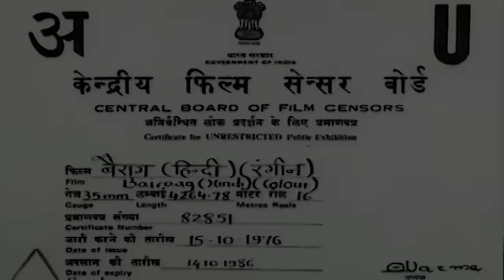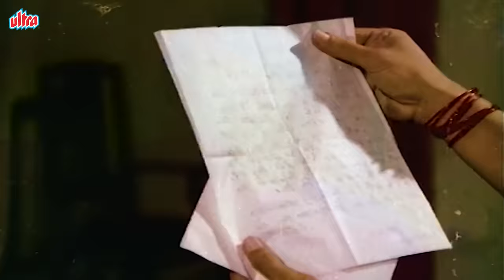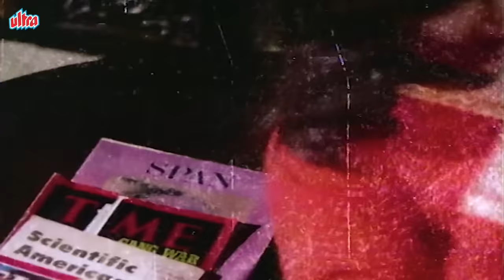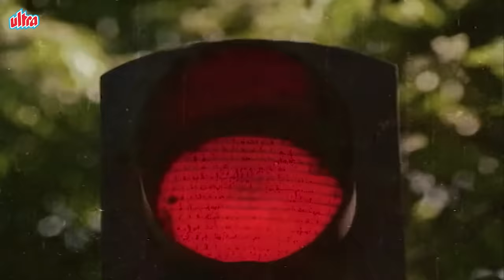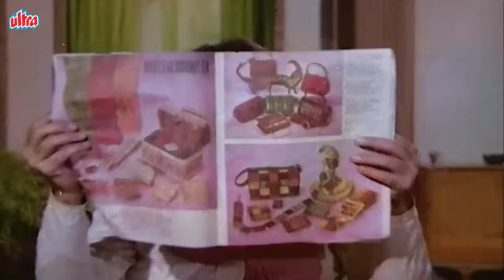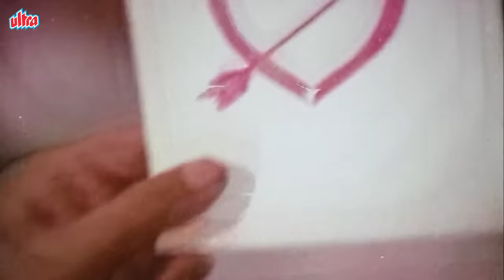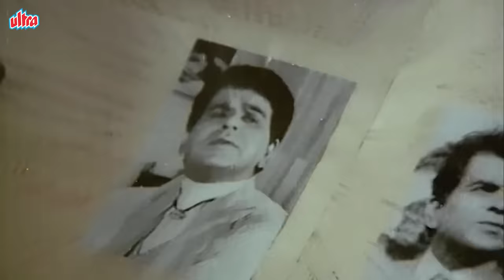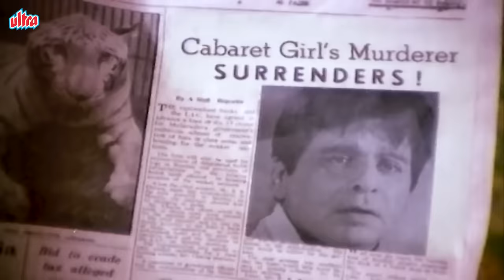Bairaag Full Hindi Movie | Dilip Kumar | Saira Banu | 1976 | Bollywood Full Movie HD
Bairaag is a 1976 Hindi-language film. Produced by the duo Mushir-Riaz, it is directed by Asit Sen. The film stars Dilip Kumar, who received a Filmfare nomination for Best Actor for playing a triple role. Bairaag also stars Saira Banu, Leena Chandavarkar, Ruma Guha Thakurta, Prem Chopra, Helen, Sujit Kumar, Madan Puri, Paintal, Kader Khan, Asit Sen and Sachin. Its music is by the duo Kalyanji Anandji, who received a Filmfare nomination for Best Music.

Cast:
Dilip Kumar as Kailash / Bholenath 'Bhola' / Sanjay (Triple Role)
Saira Banu as Tara
Leena Chandavarkar as Sonia
Prem Chopra as Kunwar Pratap Singh
Madan Puri as Grasco
Kader Khan as Superintendent Of Police
Nasir Khan as Dr. Mishra
Nazir Hussain as Priest
Ruma Guha Thakurta as Pushpa
Mukri as Vimla Father
Kumari Naaz as Vimla
Purnima as Saraswati Chandrabhan
Leela Mishra as Tara's Aunty
Praveen Paul as Mrs. Mishra